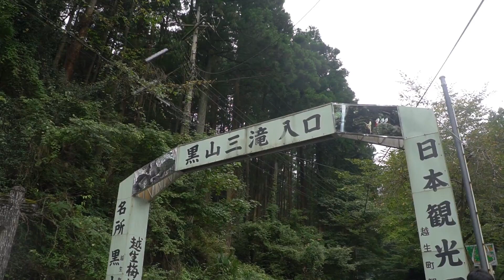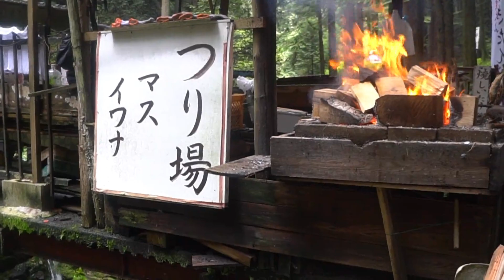カレンダー写真の撮影にキャバリア達と滝を訪れたよ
キャバリア・キングチャールズ・スパニエルのりんちゃんです♪
「キャバリアの森」で発売予定のキャバリアカレンダー2022の撮影に行ってきました。

皆様からも写真募集しているので是非参加してね

■キャバリアりんちゃんねるの裏側（ブログ）